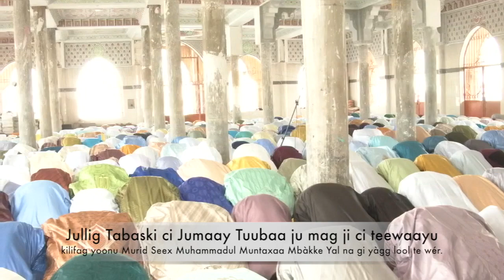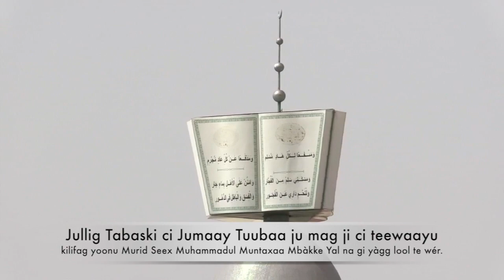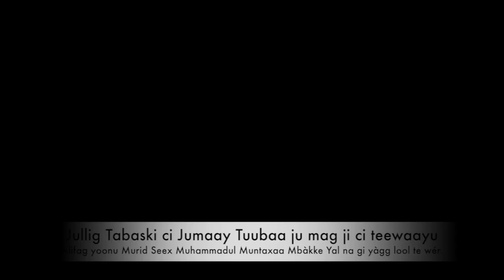Jullig Tabaski ci Jumaay Tuubaa ju mag ji ci teewaayu kilifag yoonu Murid Seex Muhammadul Muntaxaa